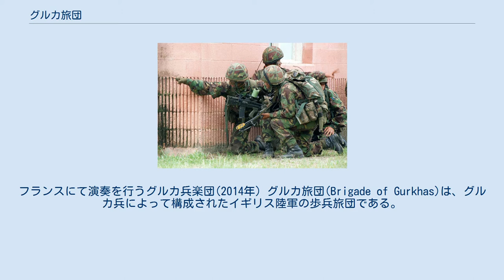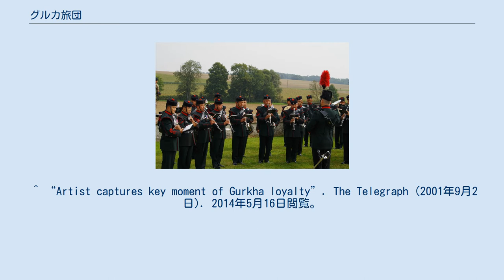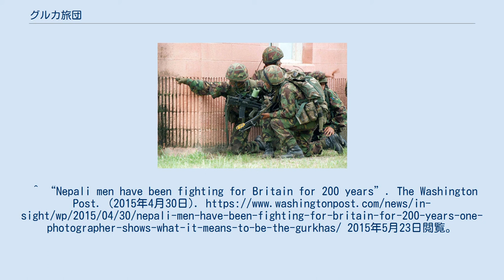グルカ旅団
フランスにて演奏を行うグルカ兵楽団(2014年) グルカ旅団(Brigade of Gurkhas)は、グルカ兵によって構成されたイギリス陸軍の歩兵旅団である。
 市街戦の訓練を受けているグルカ兵 (兵士の一人は腰にククリを携行) 東インド会社がグルカ兵の精強さに目をつけ、彼らをイギリス軍側に雇い入れて以降、イギリスについたグルカ兵達は、英印軍の第2グルカ・ライフル連隊(2nd Gurkha Rifles)などに組み込まれた。
インド独立後、これらのグルカ兵部隊(4個連隊)はイギリス軍の一部となり、マラヤ騒乱でのジャングル戦に参加し、1962年のブルネイ反乱、1982年のフォークランド紛争など数々の戦線に参加した。
 戦闘に参加するだけでなく、イギリス領時代の香港に1997年まで駐留し、中華人民共和国への香港返還まで中華人民共和国からの侵略に備えて国境警備を任務としていた他、新兵の訓練所も香港に存在していた。
それ以外にも、シンガポールやブルネイなどにも駐留していた。
 1994年以降、4個連隊が王立グルカ・ライフル連隊1つになるなどグルカ旅団は縮小されていったが、その後もコソボ紛争、東ティモールにおける国際連合平和維持活動、シエラレオネ内戦、イラク戦争、アフガニスタン紛争にも参加した。
 2015年、グルカ旅団は創設200周年を記念し、バッキンガム宮殿にて式典が執り行われた。
 ^ “Artist captures key moment of Gurkha loyalty”. The Telegraph (2001年9月2日). 2014年5月16日閲覧。
 ^ “Operations by 1st Battalion 6th Gurkha Rifles during the Malayan Emergency”. 2014年5月16日閲覧。
 ^ ETV特集 20世紀最強の軍隊グルカ ^ “The Royal Gurkha Rifles: Regimental History”. 2014年5月16日閲覧。
^ “Nepali men have been fighting for Britain for 200 years”. The Washington Post. (2015年4月30日). 2015年5月23日閲覧。
 ^ Royal Visit For 50 year old Gurkha Regiment. The national archives. Retrieved 12 February 2012